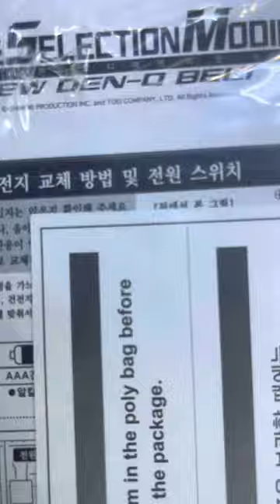ลุยกันเลย แทดดี้ New Den-O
ร้านขายของเล่น ไรเดอร์ เซนไต
Dx Limiled toy